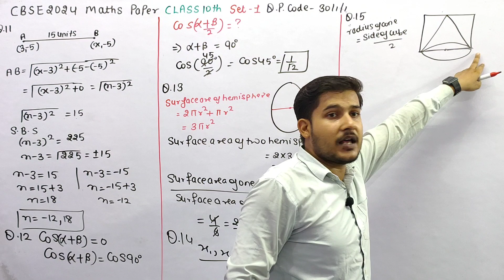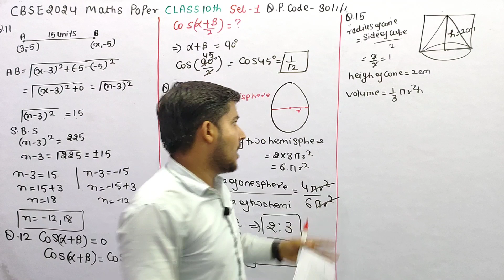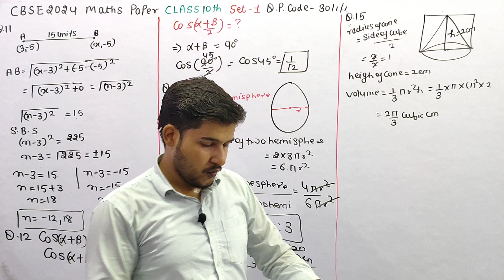The volume of the largest right circular cone that can be carved out from a solid cube of edge 2 cm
The volume of the largest right circular cone that can be carved out from a solid cube of edge 2 cm is
(a) 4π/3 cu cm  (b) 5π/3 cu cm  (c) 8π/3 cu cm  (d) 2π/3 cu cm